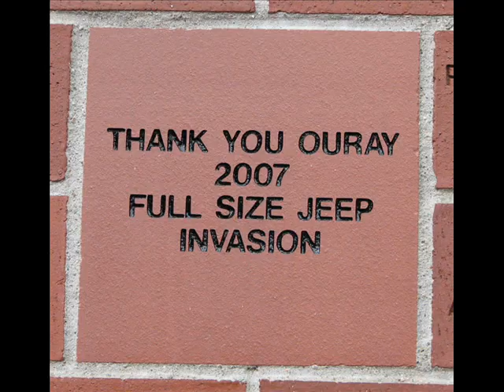Darrell Scott Colorado